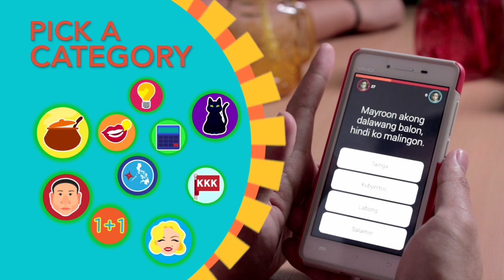KWEEZ APP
If you like trivia games, you will definitely love the “Kweez”. This is a trivia game testing your knowledge on general facts and Pinoy facts and culture. This game is not only entertaining but this can also improve your memory and increase your IQ.